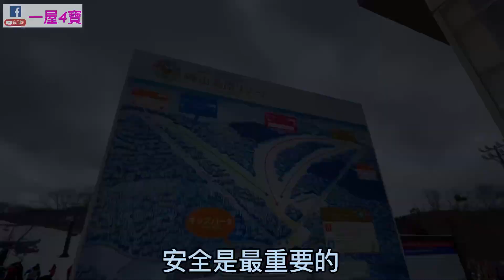古民宅 ⛷️滑雪之旅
兵庫縣 峰山高原 滑雪埸
￼非常適合初學者
有￼小朋友的大型滑雪廣場玩樂一流
￼有三條滑雪道￼ 分別有初/中/高級
有單板和雙板的滑雪課程￼

FB 專頁  ：一屋4寶

我於2019年帶妻小移居日本，從申請簽證、創業、購入不動產，到孩子入學，都是親自辦理。我深知海外人士移居日本的難處，因此我想分享自己的經驗給想移居日本的朋友們，一起在日本過想要的生活。